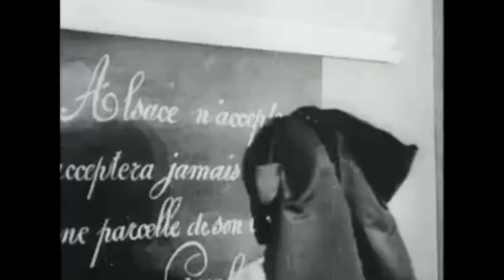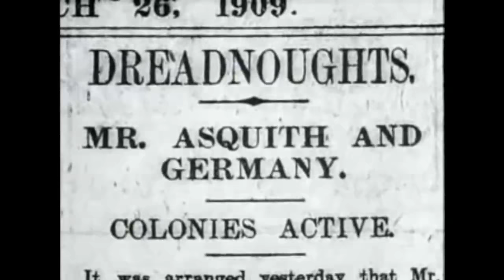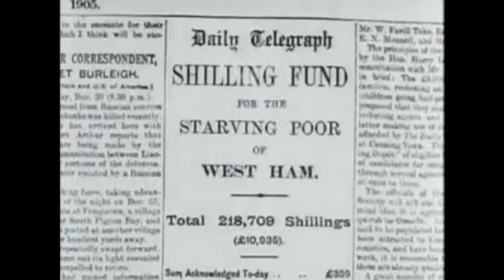The Great War - Part 1 On the idle hill of summer - BBC Documentary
Profiles of the five European powers engaged at war's start: German Empire, French Third Republic, United Kingdom, Russian Empire, and Austria-Hungary. The Balkan Wars and the assassination of Franz Ferdinand.